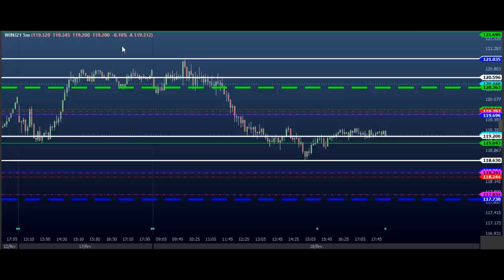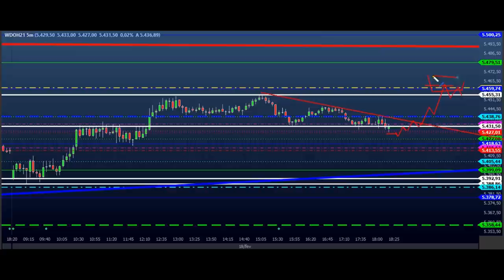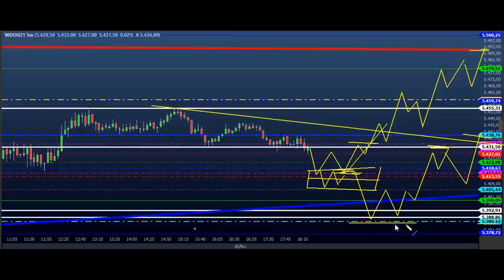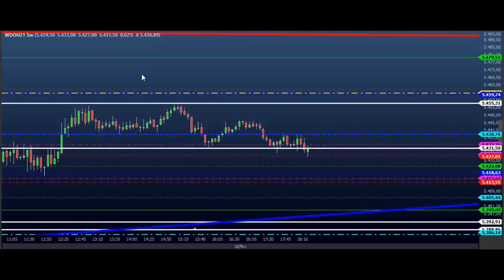ESTUDO DA BOLSA (DAY TRADE) Para o EAD do Dia 19/02 MINI ÍNDICE e DÓLAR (Price SHEIK Action)